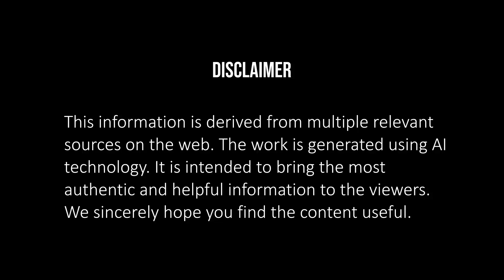2025 Chery Fulwin - New Design, New Updates, Same Iconic SUV!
The 2025 Chery Fulwin A9 is generating buzz for its impressive mileage and top speed. With a fuel consumption rating as low as 4.2 liters per 100 kilometers, this sedan is designed for efficiency. The top speed is estimated to be around 180 km/h, making it a competitive option in the market without delving into complex engine specifications.

As for the pricing, the Fulwin A9 is expected to be affordable, with estimates placing it in the range of approximately $21,000 to $23,000. This price point positions it well within the accessible range for many consumers, particularly in the compact sedan segment.

The anticipated release of the Fulwin A9 in the global market is set for the fourth quarter of 2024. This timing is strategic as it aligns with consumer interest in new energy vehicles, and the model aims to capture attention during the peak buying season.

Regarding fuel type, the A9 will feature a hybrid powertrain using the Kunpeng Super Performance Electric Hybrid C-DM system. This innovative approach allows for both electric and traditional fuel options, catering to diverse consumer needs while enhancing fuel efficiency.

The Chery Fulwin A9 is best suited for urban drivers seeking a compact, fuel-efficient vehicle that doesn’t compromise on performance or style. It is ideal for young professionals or small families who need reliable transportation without the hefty price tag associated with larger sedans or SUVs.

A unique fun fact about the Fulwin A9 is its return to the market under the Chery brand after a significant hiatus. Originally launched in 2001, the Fulwin series has undergone a transformation into a new energy vehicle line, showcasing Chery's commitment to evolving with modern automotive trends and addressing environmental concerns.

In summary, the 2025 Chery Fulwin A9 stands out as a promising hybrid sedan that combines efficiency, affordability, and contemporary design, catering to a growing market of environmentally conscious consumers.